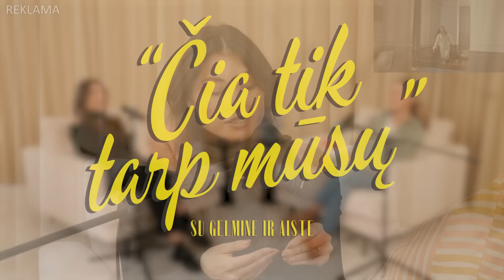ČIA TIK TARP MŪSŲ: mažiau pasaka tikėkim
Su nuolaidos kodu: TIKTARPMUSU30 taikoma
30% nuolaida visoms prekėms, perkant bent už 79 EUR! Kodas galios savaitę nuo podcasto išėjimo dienos (balandžio 6-12). Nuolaidos nesumuojamos.
Didžiausia Skandinavijoje mados, vaikų, sporto ir namų prekių e. parduotuvė Boozt.com - skirta tiems, kam aktuali kokybiška ir laikui nepavaldi mada, besidomintiems skandinavišku stiliumi ir interjero detalėmis.

ANTĖJA Po Velykų ANTĖJA skelbs nuolaidą erkinio encefalito skiepams, kuriuos bus galima įsigyti už dar patrauklesnę kainą!

Vytautas Mineral SPA – vieninteliai mineralų SPA namai Baltijos regione Nuolaidos kodas TARPMUSU suteiks -15% nakvynei ir -5% SPA programoms. Kodas galioja 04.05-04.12 Atvykimas iki 06.01.

Espumisan - Daugiau informacijos rasite Balandžio mėn. „Espumisan Easy“ „Eurovaistinėje“ - pigiau.

00:00:00 V. Siegel ir L. Suodaičio konfliktas
00:01:42 Gyvenimo kaip pasakos rodymas
00:20:48 I Am Georgina
00:33:14 Kas labiausiai erzina?
00:42:46 "Labas rytas, Lietuva" vedėjas
00:46:24 Kas labiausiai erzina?
01:24:06 Svečiuose Angelou
01:26:05 Kaip prasidėjo karjera?
01:28:24 Lietuviškos dainos
01:33:22 Dainos TikTok
01:35:13 Duomenų vagystė
01:37:44 Muzikos mokykla
01:42:50 Muzikos klipai
01:46:20 Jaudulys
01:51:02 Inspiracija
01:53:51 Mažiau naujos muzikos topuose
01:56:22 Kompaktiniai diskai
02:04:48 Ateities planai
02:14:38 Fizinis aktyvumas, Pilates
02:24:55 Laisvalaikis